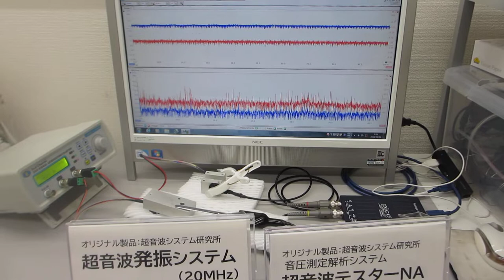超音波（音圧測定解析・発振制御）システム：超音波システム研究所